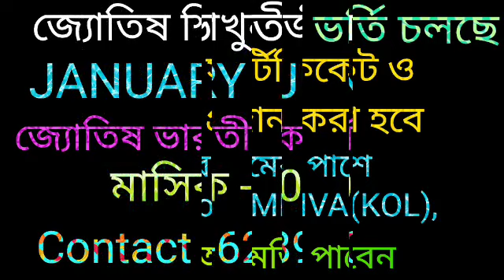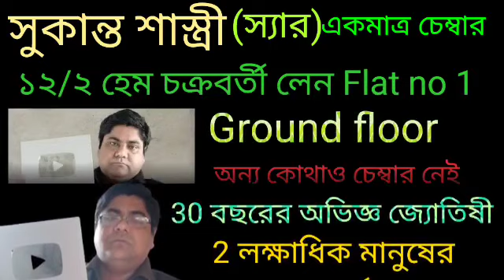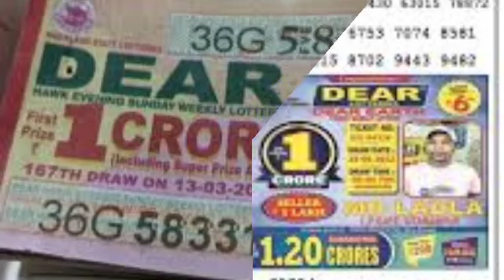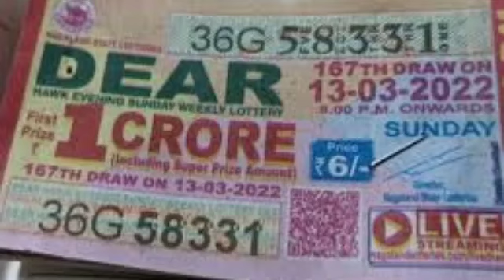তুলা রাশি ডিসেম্বর মাসের রাশিফল 5 টি সুখবর দীর্ঘ দিনের স্বপ্ন পূরণ নতুন দিশা খুঁজে পাবেন 💯 শুভ মাস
তুলা রাশির ডিসেম্বর মাসের রাশিফল দেয়া হলো।